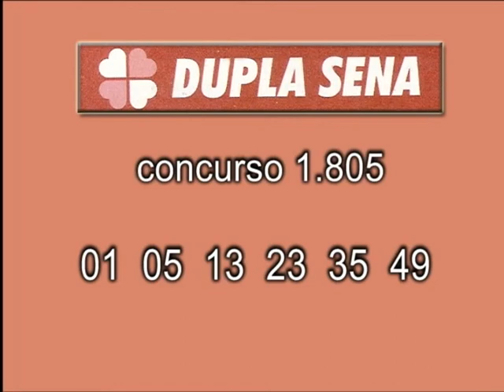Fique Sabendo 27 06 18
Ladrão é detido por populares após roubar celular de mulher no Centro...

Casal que abastecia biqueiras é preso com mais de 6 quilos de drogas...

Dona de casa tem bolsa roubada com mais de 2 mil reais em Franca...

Em Batatais tudo tranquilo a policia militar registrou apenas ocorrências sem gravidade...

ACidadeON
PopiMundi